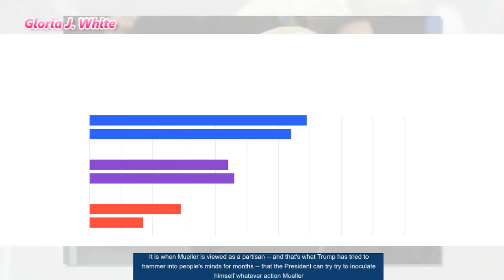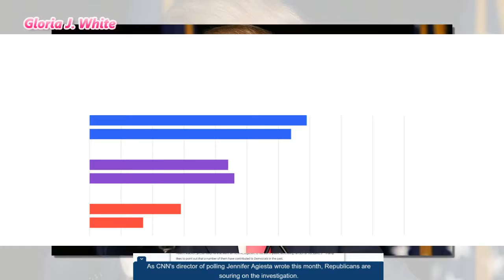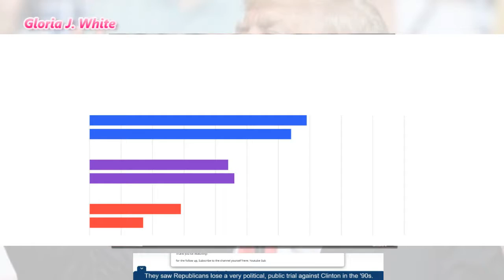Trump is winning his effort to demonize Mueller New video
He's mentioned the special counsel investigation led by Robert Mueller into Russian election meddling and possible collusion by the Trump campaign more and more frequently -- Chris Cillizza has documented the President's obsession with the issue.
I'm not one who can often identify defined or coherent strategy in the President's shoot-from-the-hip gut reaction policy and political choices. But in terms of the Russia investigation, he's embarked pretty clearly on an effort to make everything Mueller does out to be about politics rather than justice, and in doing so, he's winning the argument.

(Copy the link then paste into the search)
Product link: